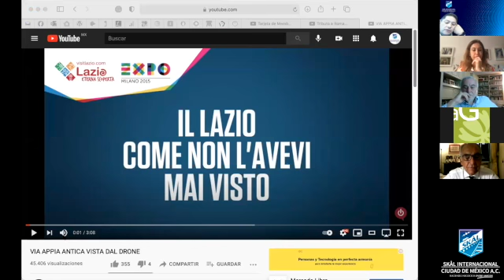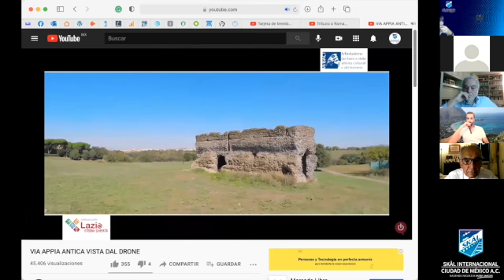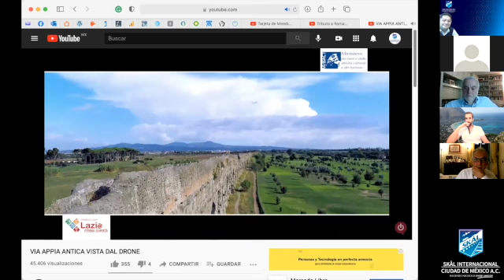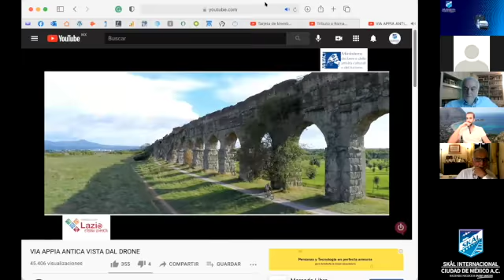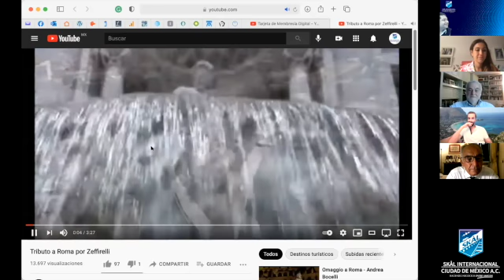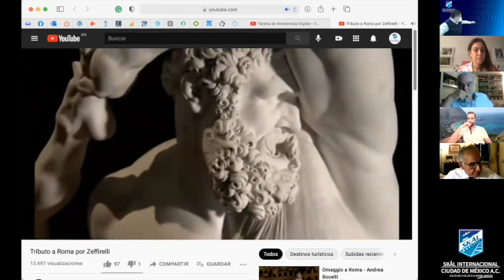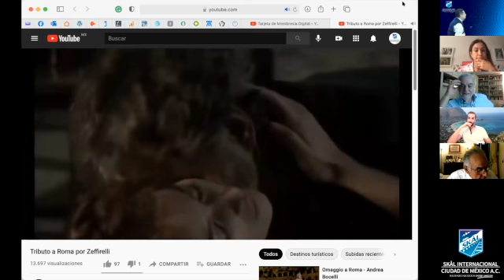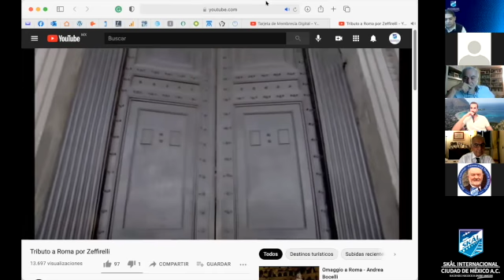Comité de Convivencias SD 480p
Continuando con los eventos entorno a la conmemoración del hermanamiento con el Club Skål de Roma en 2015, en este tequila time tenemos a los skålegas de Roma Antonio Percario y a Luigi Sciarra quienes nos hablan de Roma.